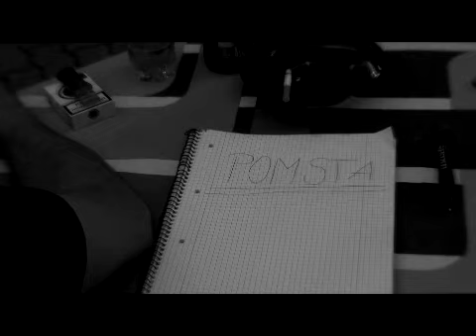Pomsta - Revenge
Pomsta je násilnou akcí proti osobě či skupině lidí jako odpověď na skutečné nebo domnělé křivdy.